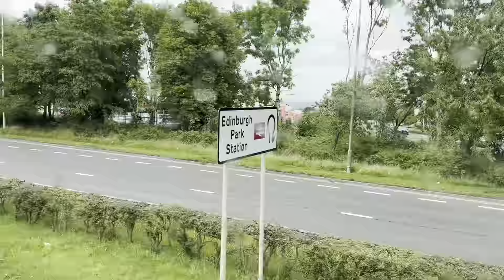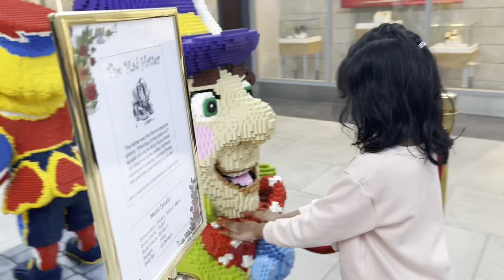Livingston Designer Outlet | Scotland’s largest Designer Outlet | Trip from Edinburgh to Livingston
This is a vlog from Edinburgh to Livingston Designer Outlet mall by bus. The road travel was really amazing with the roadside nature views from the bus. We throughly enjoyed the bus journey to Livingston mall which was around 50 minutes from Edinburgh.

Livingston Designer Outlet is the largest outlet mall in Scotland. It has around 100 shops like Nike, Gucci, Calvin Klein, Mountain warehouse, TressPass, Puma, Tommy Hilfiger, Adidas, Sketchers, Clarks, Primark, Mark& Spencers etc. We have a large food court with many fast food outlets such as McDonald’s, Chopstix, subway etc and also some restaurants like Hotflames, Pizza Hut etc. The outlet also contains Vue cinema and kids play area. Someone who really wants to do variety shopping, Livingston designer outlet would be the best option.

Opening times: Monday-Saturday 9.00AM to 6.00PM